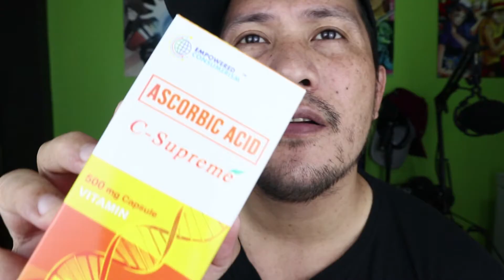KAILANGAN TALAGA ANG FACEMASK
Facemask ang isa sa mga Pinaka mabisang pang proteksyon kaya mag facemask at facesheild pra covid ay maiwasan.

Follow Anywhere just type @isangjuan OR isangjuan